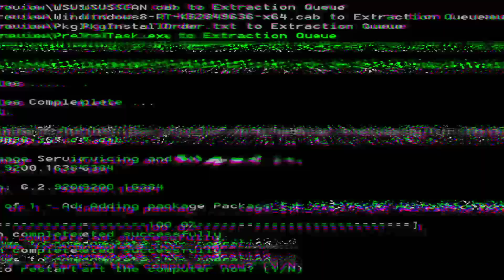SKYGO Motorcycles UPDATE, OCT 2024